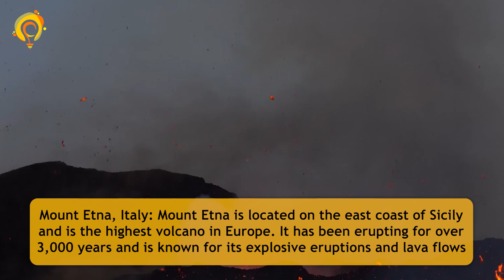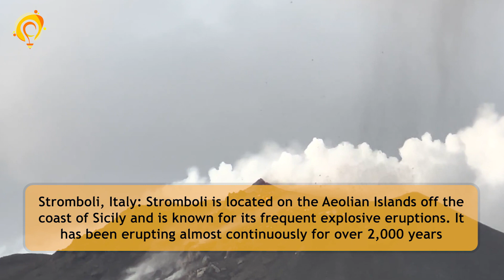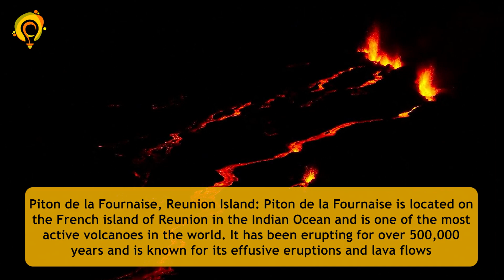The Most Active Volcanoes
The active volcanoes present a serious danger to the inhabitants living in their surrounding areas.
Please also like the video, thank you.